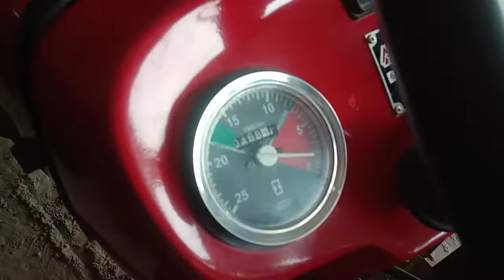New Massey 260 || Model 2020 || Pakistan Tractor Showroom || 0341-1441299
Massey 260 model 2020 available at Pakistan Tractor Showroom Pahrianwali